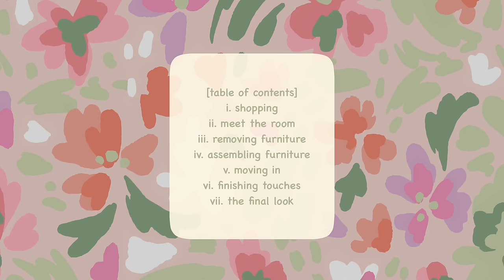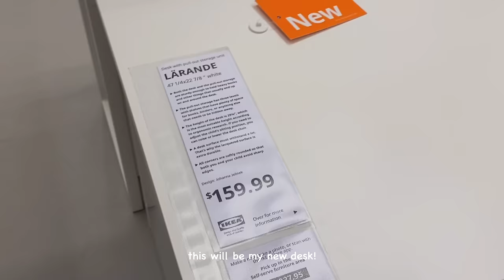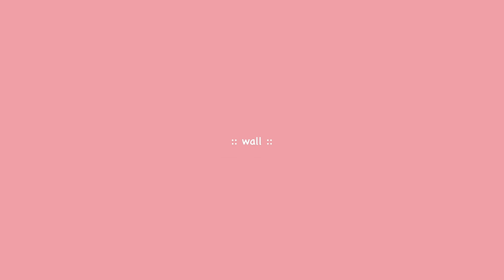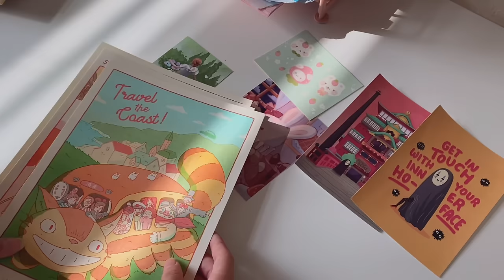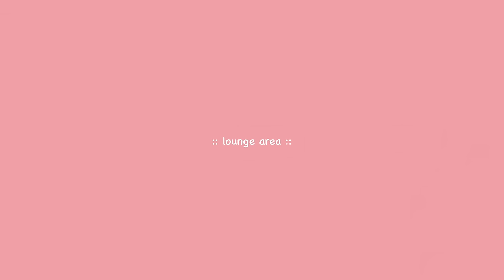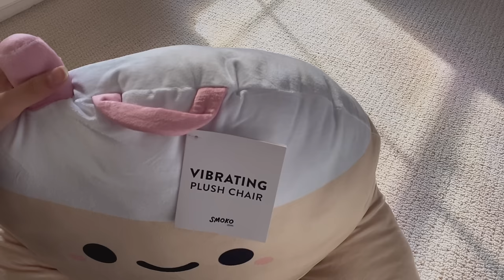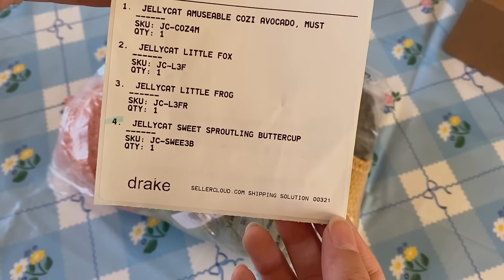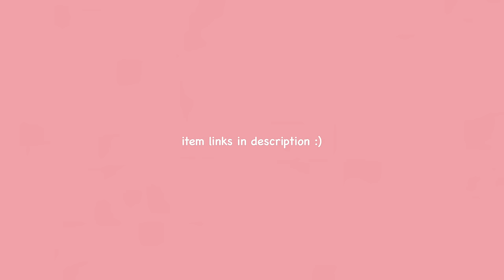aesthetic and cozy room makeover 🌷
the room makeover is finally here! hope u enjoy :)

› products in this video ::
wooden plant stool: target (cant find on website)

› any other questions (like where to find manufacturers, supplies, etc) please check my faq highlights on instagram and dm if you don't see an answer to your question! i'll try my best to reply and im sorry if i dont get to you :(

› faqs ::
name / you can call me hoo Ü
age / uhh highschooler !
editing / vllo